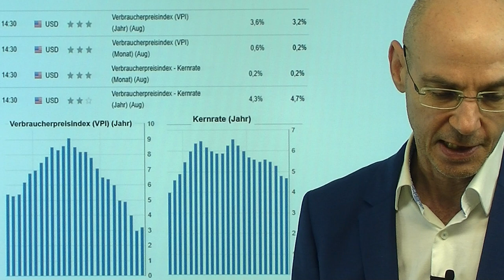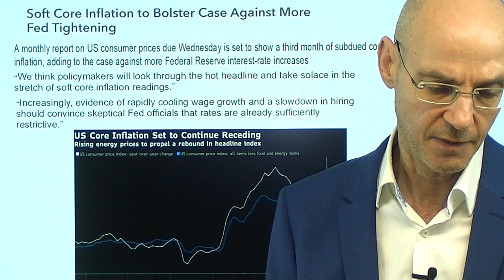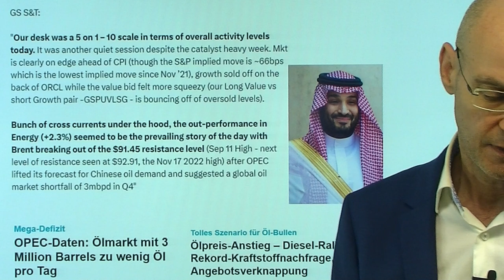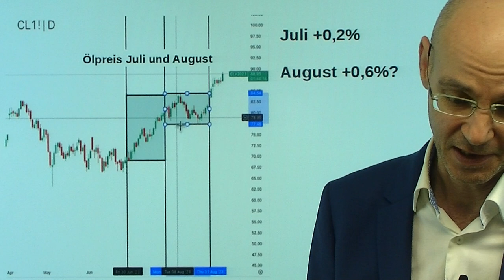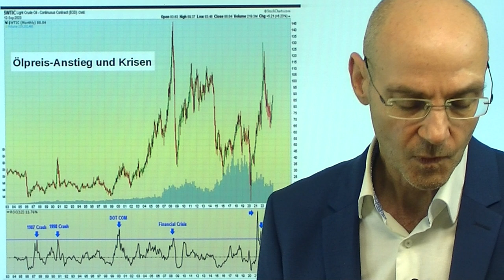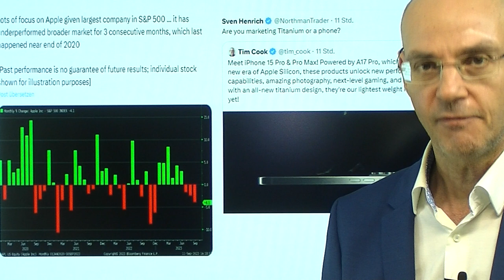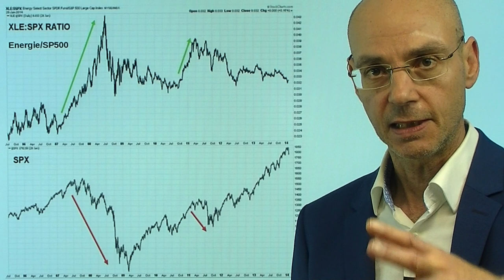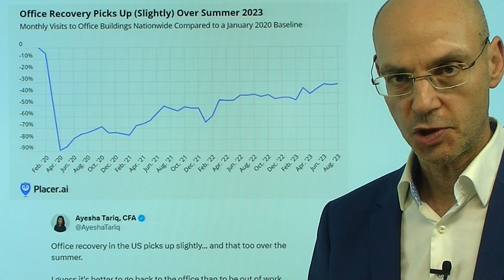Inflation: Stunde der Wahrheit für die Fed - und die Märkte! Videoausblick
Hinweise aus Video:

1. China-Immobilien: Nummer eins Ursache für das nächste globale Kreditereignis

2. Apple iPhone 15-Preise – subtile Strategie zur Umsatzsteigerung

Die heutigen Daten (14.30Uhr) zur Inflation in den USA sind eine Stunde der Wahrheit für die Fed - und die Aktienmärkte! Denn lange waren die Aktienmärkte von einem stetigen Rückgang der Inflation ausgegangen - kommt die Inflation heute mit einem Anstieg von +0,6% wie erwartet, wäre das der größte Anstieg zum Vormonat seit Juni 2022. Im Fokus vor allem die Energiepreise mit dem Anstieg beim Ölpreis - aber erstaunlich ist, dass die Inflation im Vormonat (Juli) nur um +0,2% gestiegen ist, obwohl der Ölpreis im Juli mehr gestiegen war als im August (und die Inflations-Erwartung für August mit 0,6% deutlich höher als im Juli liegt). Die Fed hat signalisiert, nächste Woche bei ihrer Entscheidung die Zinsen unverändert zu lassen - aber ein starker Anstieg der Teuerung im August würde das in Frage stellen und die Notenbanker weiter unter Druck bringen..